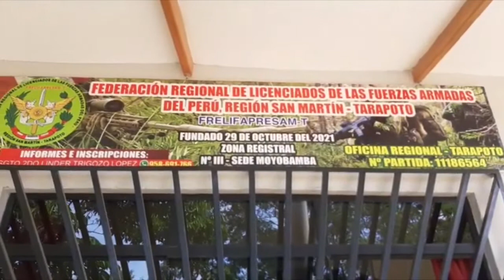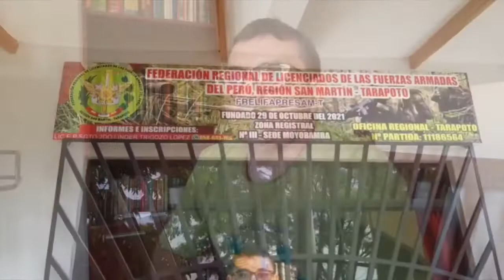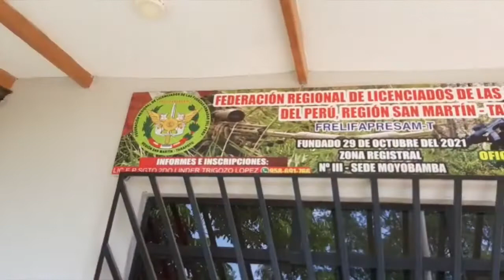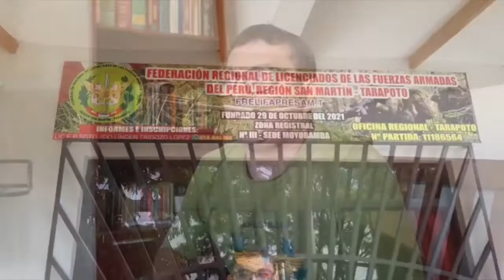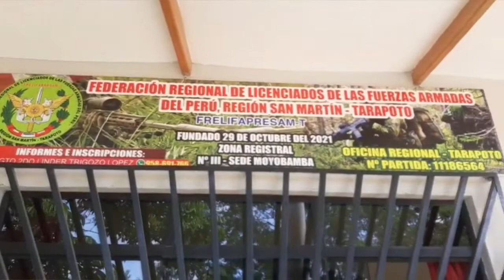INNOVA NOTICIAS✔️AFIRMAN QUE FEDERACIÓN REGIONAL DE LICENCIADOS DE FF.AA. ESTÁ LEGALMENTE INSTITUIDA